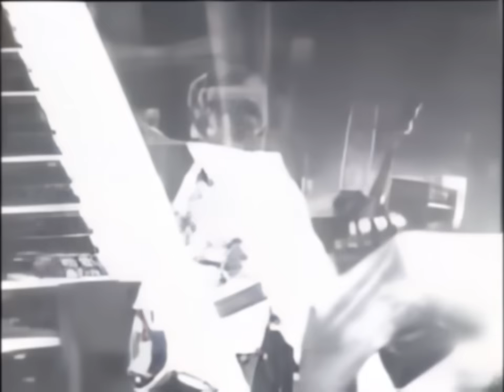Radiohead - Live at South Park, Oxford (July 2001)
Recorded at South Park, Oxford, England on 7th July 2001

Setlist:
00:00 The National Anthem
05:12 Airbag
10:39 Morning Bell
14:59 Lucky
19:43 Packt Like Sardines In A Crushd Tin box
22:59 My Iron Lung
27:55 Exit Music (For A Film)
32:41 Knives Out
37:14 No Surprises
41:01 Dollars And Cents
46:27 Street Spirit (Fade Out)
51:12 I Might Be Wrong
56:33 Pyramid Song
1:02:01 Paranoid Android
1:08:14 Idioteque
1:12:39 Everything In Its Right Place

1:22:25 Fake Plastic Trees
1:27:07 Karma Police
1:31:37 You And Whose Army?
1:34:57 How To Disappear Completely

1:45:06 Talk Show Host
1:50:11 The Bends

1:56:53 Motion Picture Soundtrack
1:58:34 Creep

Remastered from the original webcast, AI Upscaled and Cleaned; and patched with SBD Audio (I have a cleaner SBD that is also unclipped, but due to the massive quality difference, i kept the FM version for this)
This is also the footage shown beside the stage on jumbotrons
This show was also the result of a review bashing the performance which inspired Thom to write 'A Punchup at a Wedding' and inspired '15 Step' later on.

This will be the only premiere as a celebration of Kid A / Amnesiac
This is not for profit, and by fans for fans.